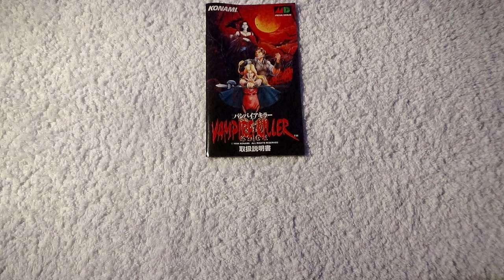Vampire Killer VS Castlevania The New Generation ♰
🎥  Region Comparison - Japanese VS Europe - Vampire Killer VS Castlevania

🎥  00:00 Introduction - Comparison - Vampire Killer VS Castlevania
🎥  00:25 Magazine - Joypad / Console+ / MEGA force N°➊
🎥  00:30 Introduction Game - Comparison - Vampire Killer VS Castlevania
🎥  01:42 Game Title - Comparison - Vampire Killer VS Castlevania
🎥  01:56 Stage 1-1 - Comparison - Vampire Killer VS Castlevania
🎥  02:14 Stage 1-2 - Comparison - Vampire Killer VS Castlevania
🎥  02:38 Stage 1-3 - Comparison - Vampire Killer VS Castlevania
🎥  02:41 Stage 1-4 - I pass this level with a double jump ^^
🎥  02:51 Stage 1-5 - Comparison - Vampire Killer VS Castlevania
🎥  03:28 Stage 1-6 - Comparison - Vampire Killer VS Castlevania
🎥  03:52 Stage 1-7 - Comparison - Vampire Killer VS Castlevania
🎥  04:16 Stage 1-8 - Comparison - Vampire Killer VS Castlevania
🎥  04:33 Stage 1-9 - Comparison - Vampire Killer VS Castlevania
🎥  04:44 Stage 1-10 - Comparison - Vampire Killer VS Castlevania
🎥  04:54 Stage 1-11 - Comparison - Vampire Killer VS Castlevania
🎥  05:59 No password system on the Japanese version
🎥  06:02 Stage 2-1 - Comparison - Vampire Killer VS Castlevania
🎥  06:39 Stage 2-2 - Comparison - Vampire Killer VS Castlevania
🎥  07:55 Stage 2-3 - Comparison - Vampire Killer VS Castlevania
🎥  09:04 Stage 2-4 - Comparison - Vampire Killer VS Castlevania
🎥  10:14 Stage 2-5 - Comparison - Vampire Killer VS Castlevania
🎥  11:11 Stage 2-6 - Comparison - Vampire Killer VS Castlevania
🎥  11:19 Stage 2-7 - Comparison - Vampire Killer VS Castlevania
🎥  12:18 Stage 3-1 - Comparison - Vampire Killer VS Castlevania
🎥  12:52 Stage 3-2 - Comparison - Vampire Killer VS Castlevania
🎥  13:05 Stage 3-3 - Comparison - Vampire Killer VS Castlevania
🎥  13:22 Stage 3-4 - Comparison - Vampire Killer VS Castlevania
🎥  13:40 Stage 3-5 - Comparison - Vampire Killer VS Castlevania
🎥  14:51 Stage 3-6 - Comparison - Vampire Killer VS Castlevania
🎥  14:57 Stage 3-7 - Comparison - Vampire Killer VS Castlevania
🎥  16:25 Stage 3-8 - Comparison - Vampire Killer VS Castlevania
🎥  16:33 Stage 3-9 - Comparison - Vampire Killer VS Castlevania
🎥  17:44 Stage 4-1 - Comparison - Vampire Killer VS Castlevania
🎥  18:12 Stage 4-2 - Comparison - Vampire Killer VS Castlevania
🎥  18:42 Stage 4-3 - Comparison - Vampire Killer VS Castlevania
🎥  18:55 Stage 4-4 - Comparison - Vampire Killer VS Castlevania
🎥  19:11 Stage 4-5 - Comparison - Vampire Killer VS Castlevania
🎥  19:22 Stage 4-6 - Comparison - Vampire Killer VS Castlevania
🎥  19:39 Stage 4-7 - Comparison - Vampire Killer VS Castlevania
🎥  19:56 Stage 4-8 - Comparison - Vampire Killer VS Castlevania
🎥  20:14 Stage 4-9 - Comparison - Vampire Killer VS Castlevania
🎥  20:44 Stage 4-10 - Comparison - Vampire Killer VS Castlevania
🎥  20:57 Stage 4-11 - Comparison - Vampire Killer VS Castlevania
🎥  22:14 Stage 5-1 - Comparison - Vampire Killer VS Castlevania
🎥  23:11 Stage 5-2 - Comparison - Vampire Killer VS Castlevania
🎥  23:56 Stage 5-3 - Comparison - Vampire Killer VS Castlevania
🎥  24:05 Stage 5-4 - Comparison - Vampire Killer VS Castlevania
🎥  24:40 Stage 5-5 - Comparison - Vampire Killer VS Castlevania
🎥  24:51 Stage 5-6 - Comparison - Vampire Killer VS Castlevania
🎥  25:10 Stage 5-7 - Comparison - Vampire Killer VS Castlevania
🎥  26:19 Stage 5-8 - Comparison - Vampire Killer VS Castlevania
🎥  27:54 Stage 6-1 - Comparison - Vampire Killer VS Castlevania
🎥  28:17 Stage 6-2 - Comparison - Vampire Killer VS Castlevania
🎥  28:55 Stage 6-3 - Comparison - Vampire Killer VS Castlevania
🎥  29:18 Stage 6-4 - Comparison - Vampire Killer VS Castlevania
🎥  30:07 Stage 6-5 - Comparison - Vampire Killer VS Castlevania
🎥  30:13 Stage 6-6 - Comparison - Vampire Killer VS Castlevania
🎥  33:57 Stage 6-7 - Comparison - Vampire Killer VS Castlevania
🎥  34:03 Stage 6-8 - Comparison - Vampire Killer VS Castlevania
🎥  37:28 Stage 6-9 - Comparison - Vampire Killer VS Castlevania
🎥  37:41 Stage 6-10 - Comparison - Vampire Killer VS Castlevania
🎥  37:47 Stage 6-11 - Comparison - Vampire Killer VS Castlevania
🎥  40:57 Ending - Comparison - Vampire Killer VS Castlevania
🎥  41:46 Credit - Comparison - Vampire Killer VS Castlevania
🎥  44:32 Stage 1-4 Dead Comparison - Vampire Killer VS Castlevania
🎥  44:39 Stage 1-4 Dead - Vampire Killer
🎥  44:44 Stage 5-4 Dead - Vampire Killer
🎥  44:50 Stage 1-1 (Hack By : ChtiBiscuiT) Upgrade Your Weapon - Vampire Killer